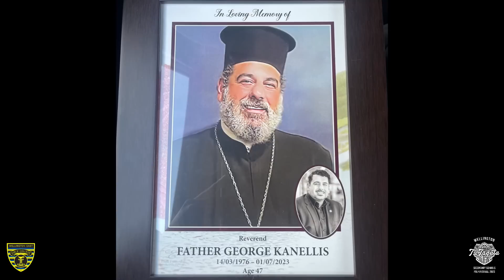Wellington East Girls' College Poly Club 2023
Tu Tagata Secondary Schools Poly Festival 2023
TSB Arena